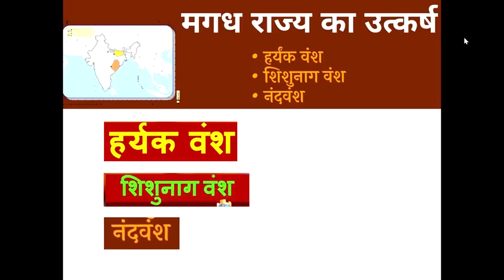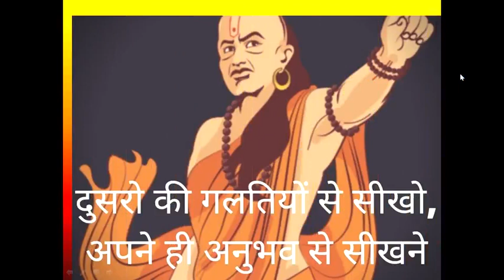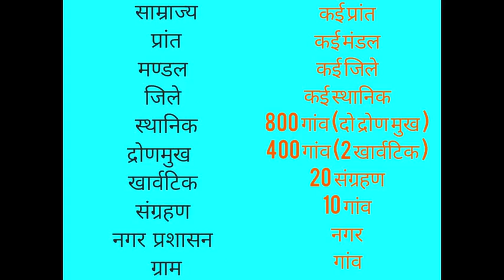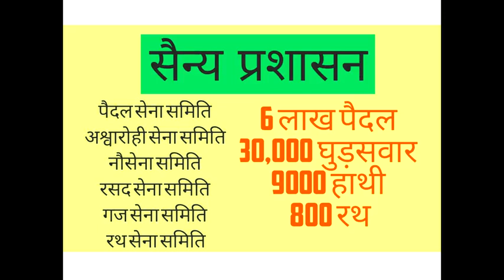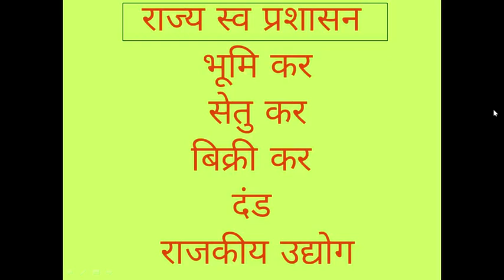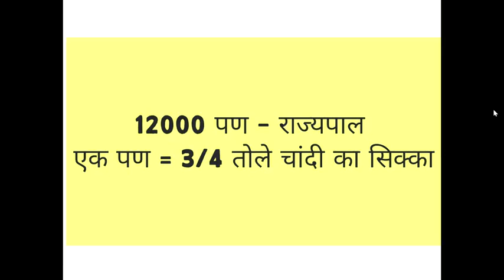चंद्रगुप्त मौर्य का इतिहास | मौर्य साम्राज्य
Your problems:-

मौर्य साम्राज्य के विभिन्न राजवंश
मौर्य साम्राज्य की स्थापना
मौर्य साम्राज्य और नंद साम्राज्य
चंद्रगुप्त मौर्य के विवाह
चंद्रगुप्त मौर्य का जीवन
नंद वंश का पतन